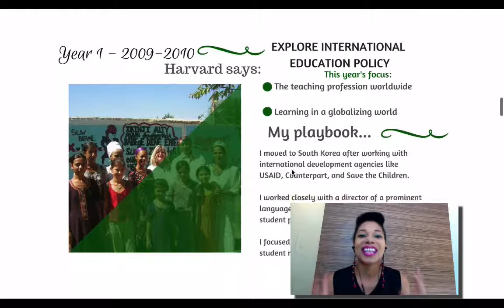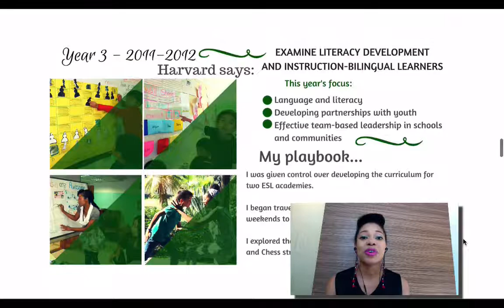How I Hacked Harvard to Become an Impactful Educator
My Journey around the world and my new venture of creating an online transformational learning library for kids- kidYOUniversity.